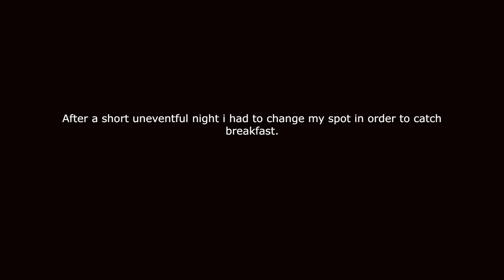Catch&Cock rainbow trout by float. Solo camping.